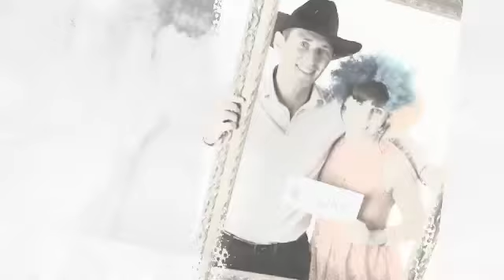Our Wedding Photo Booth Danby Lodge 2nd August 2014